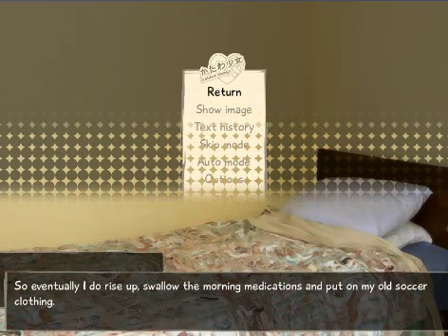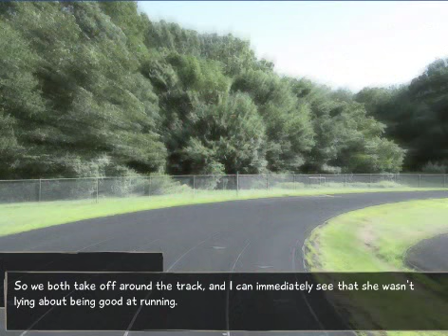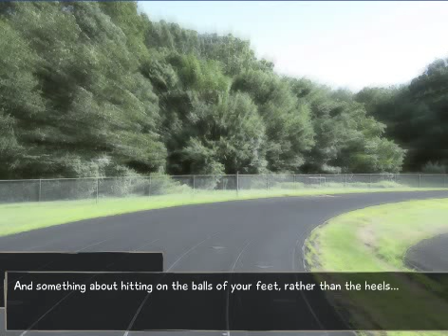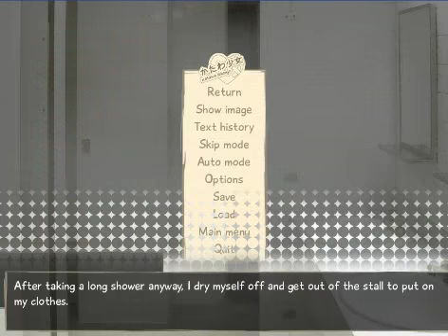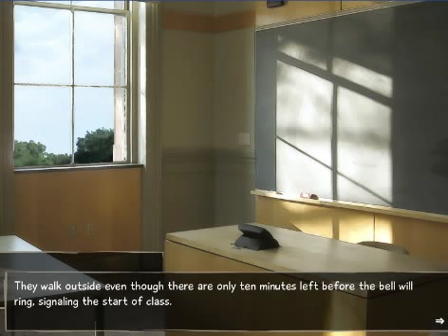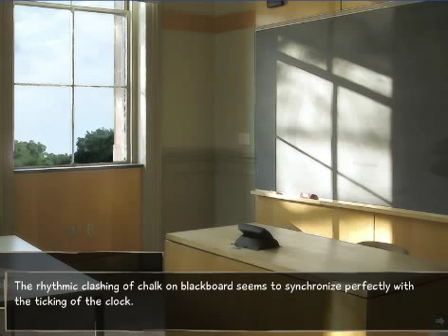TK's Lets Play: Katawa Shoujo - Emi's Path (Part 1)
Now that Hanako's path has come to an end...we attempt Emi's Path. which means a whole new story & direction for Hisao!

To begin: Choose "Yes" on the decision gate promising the Nurse that you'll do better to take care of yourself.